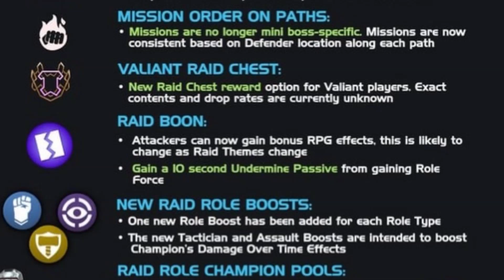MCOC AQ RAIDS June Update Pt 2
Second part of the June update for quick viewing.